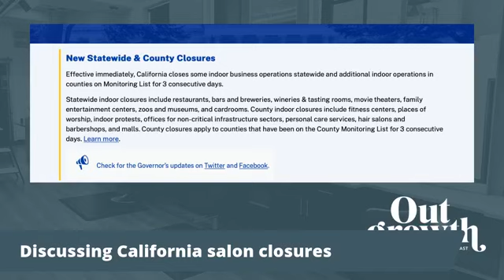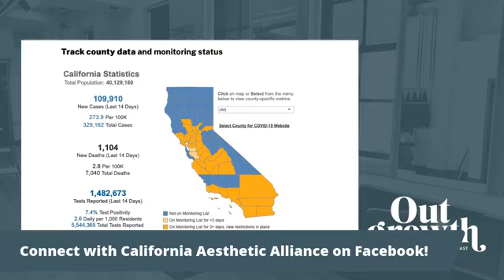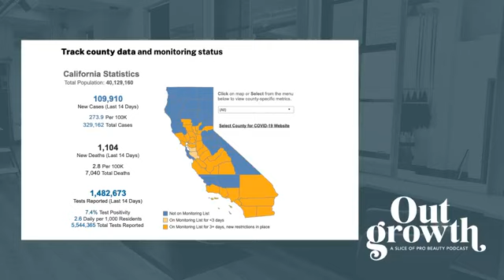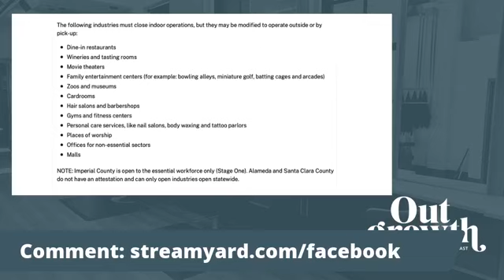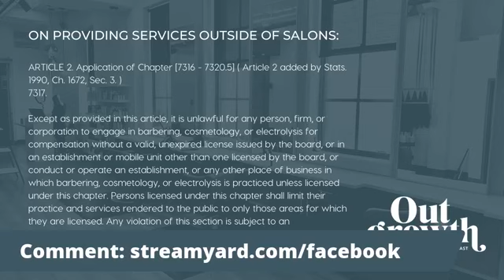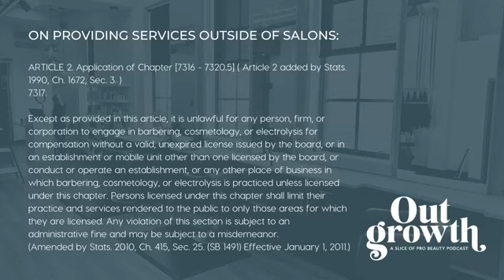California Salons Closed Again?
California Governor Newsom announced that more than 30 counties would close many indoor business categories immediately, including salons.

With lots of questions and confusion over what happens next, Outgrowth hosts Ashley Gregory and Jaime Schrabeck, PhD welcome special guest Wendy Jacobs Cochran of the California Aesthetic Alliance for this special livestream discussion.

A note from the hosts: While we make every effort to provide current and factual information in this podcast, we are not lawyers or accountants. Information contained in this podcast should not be viewed as a substitute for legal or tax advice. We always recommend you seek professional legal and financial advice where required.